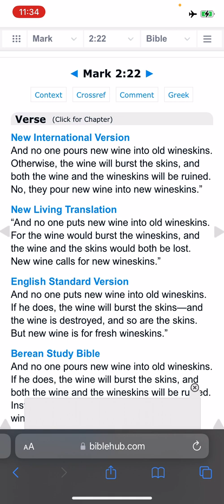Midnight Mi'raj Classics Graduation Day Pt. II: The Power of Choices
Congratulations. you just evolved into a Greater You